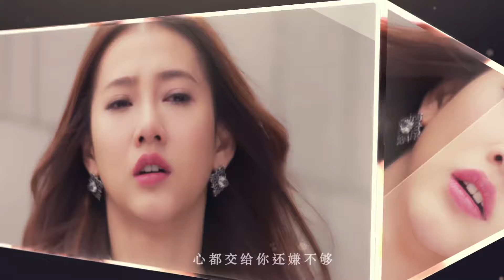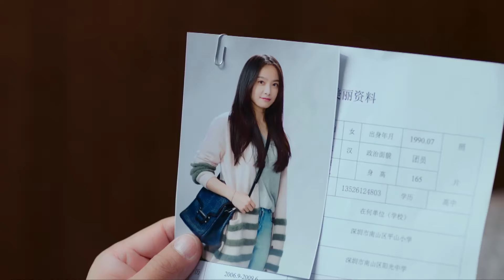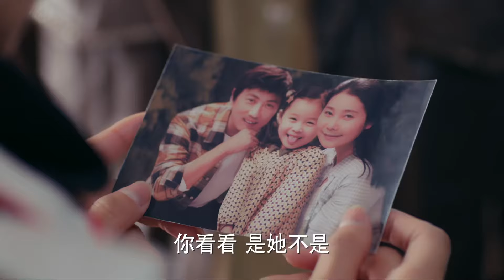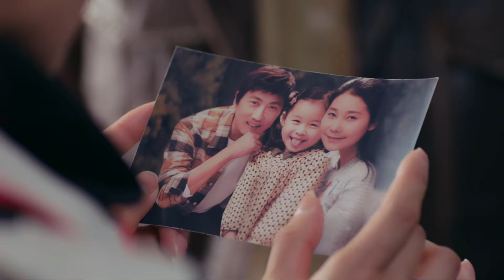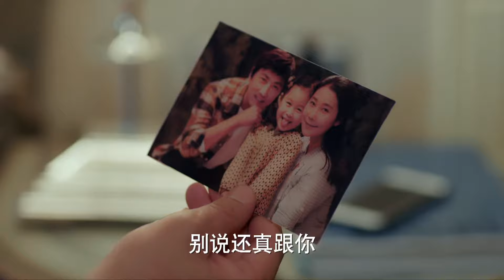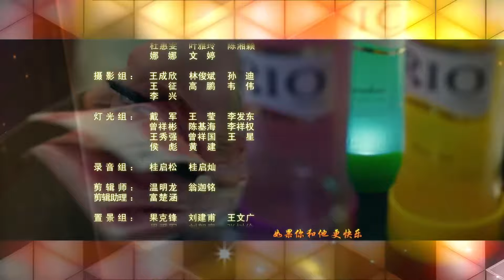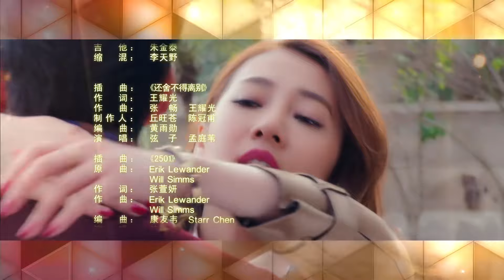【ENG SUB】EP11 ”Beautiful Secret 美丽的秘密“ | China Zone - English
【Synopsis】
It tells the story of a grassroots girl, Jiang Mei, who was abandoned by her biological mother when she was young. After growing up, she was discovered by music producer Guan Yi by accident and he wanted to discover her musical talent and make her a singer. She gradually uncovered the mystery of her birth after a series of torrid entanglements of affection and love.